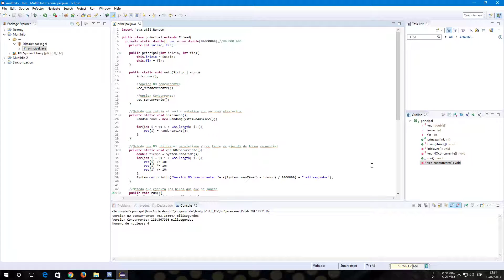Class project: Simple Java Multithread Benchmark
This was used as an exercise for a class

The project was made in Spanish since is my native language

Scores are lower than expected since i was running other programs and the recording software

Version NO concurrente - Single thread
Version Concurrente - Single thread